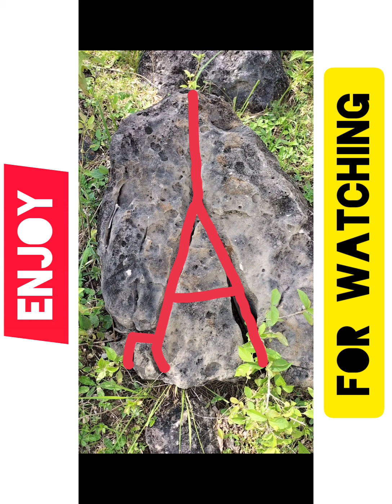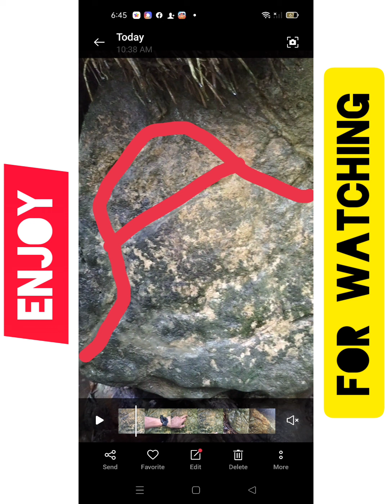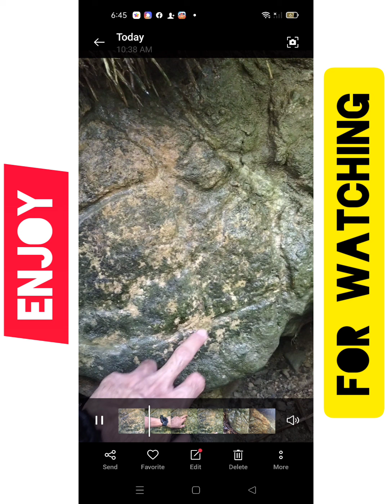treasure marker that I incounter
ito ang mga marka na nakikita ko sa mga treasure hunting ko sa bukid ng Cebu